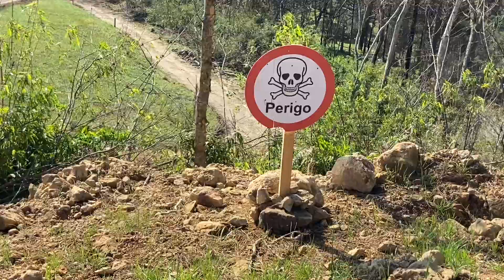FAZENDA EVARISTO Rio Negrinho/SC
Lugar incrível, Fazenda Evaristo, muita diversão para você e sua família 👏🏽